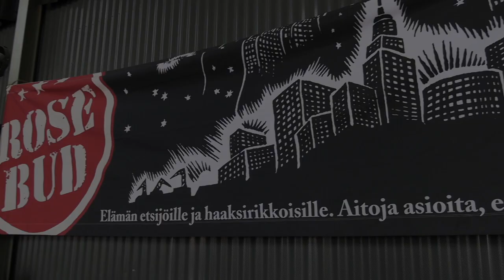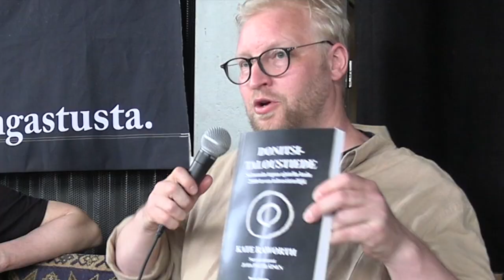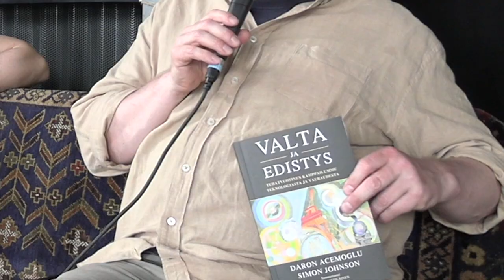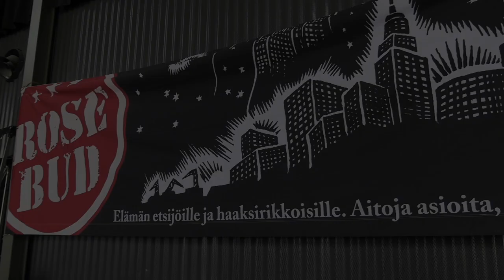Hannu Paloviita, Rosebud Oy & Juha Pietiläinen, Terra Cognita. Tietokirjallisuudesta.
Hannu Paloviita, Rosebud Oy & Juha Pietiläinen, Terra Cognita. Tietokirjallisuudesta. HS.